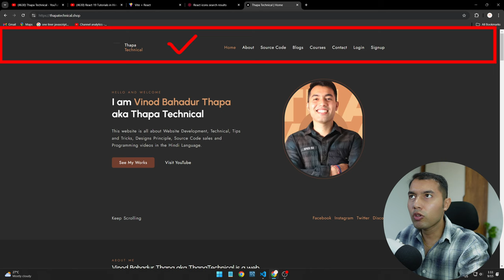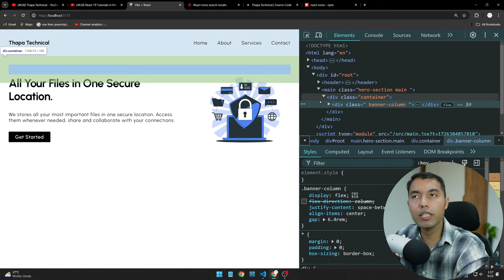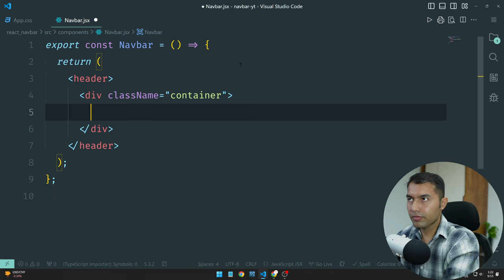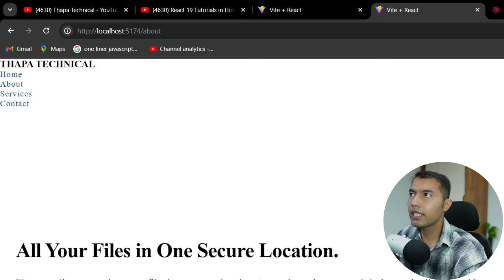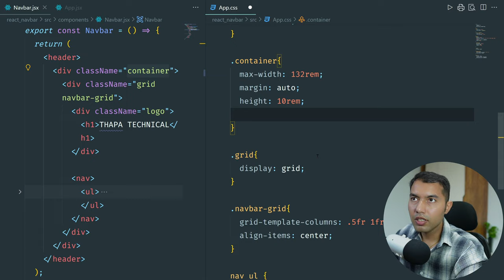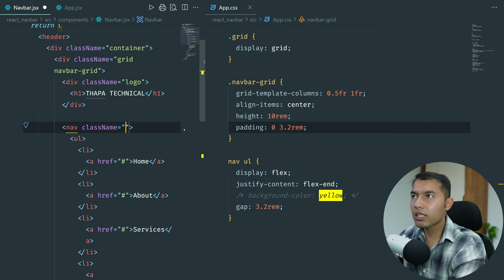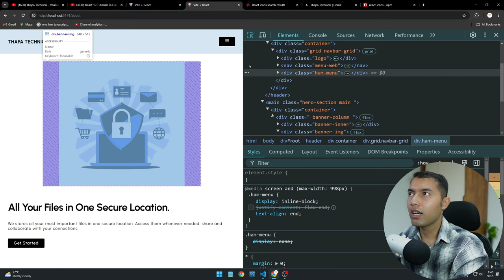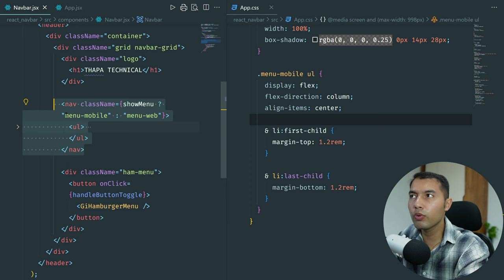Create a Responsive Navbar in React JS ❤️‍🔥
In this tutorial, learn how to create a fully responsive navigation bar (navbar) in React JS, including a hamburger menu for mobile devices. Whether you're building a personal project or a professional web app, this tutorial will walk you through each step, from setting up the project to implementing toggle functionality. By the end, you'll have a sleek, mobile-friendly navbar. A perfect example for building modern, responsive UIs.

✌️ Join Us!

⌛TIMELINE⏳
0:00 – Introduction to React Full Stack CRUD Operations
1:37 – What is a Responsive Navbar? Explained with Real-life Examples
2:00 – Get the Source Code for Free (Link in Description)
2:50 – Installing React App & Initial Setup
4:45 – Creating the App Component Structure
6:50 – Explanation of Navbar UI Design & Theory
8:10 – Building the Hero Section
9:20 – Creating the Navbar JSX Component
12:45 – Adding CSS Styling to Navbar
21:30 – Creating the Hamburger Menu Icon for Mobile
23:00 – Important: Show Hamburger Menu in Mobile Version Only
25:00 – Implementing Toggle Functionality to Show/Hide Navbar
26:10 – Final CSS Styling for Toggle Show/Hide
34:00 – Conclusion and Final Thoughts